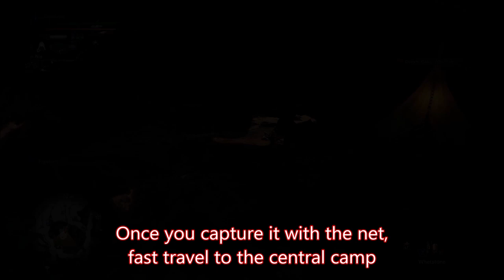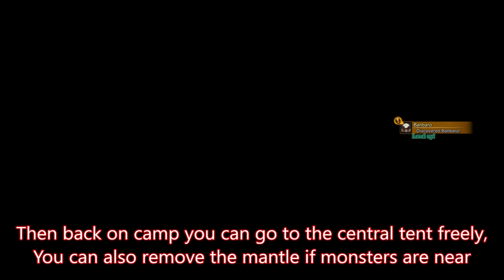5 Great Whetfishes under 40s for unlimited speed sharpening 3. Best event quest ever! Iceborne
This is the very best consumable item of the game, combined with protective polish allows for keeping that purple all the time on with minimal effort and just one level 2 decoration.

This video is how to clear and repeat the quest the fastest possible so you can get hundred of those in less than a couple hours.